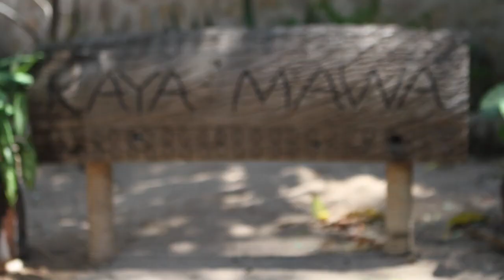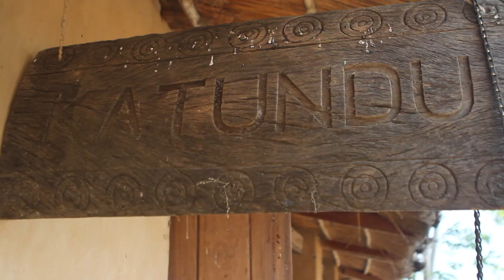MALAWI : Likoma Island @ Kaya Mawa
Discover the marvelous Likoma island and treat yourself by staying at the delightful Kaya Mawa boutique hotel, one of the best hotels in the country. Don't miss a visit to their Katundu ethical designs workshop on the island.